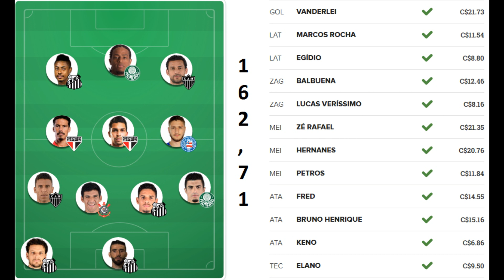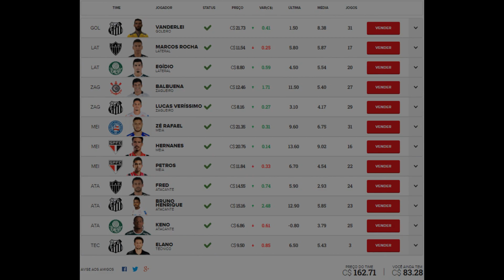Super Dicas Cartola FC - Team Léo - Rodada 33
FUTEBOL MILIONÁRIO! Ganhe dinheiro vendo futebol!

Conheça o site Cartomante FC. Você vai se amarrar!!